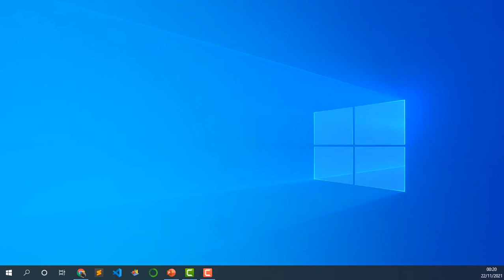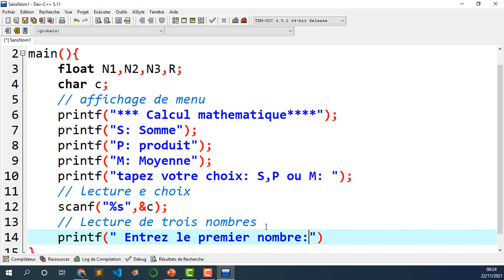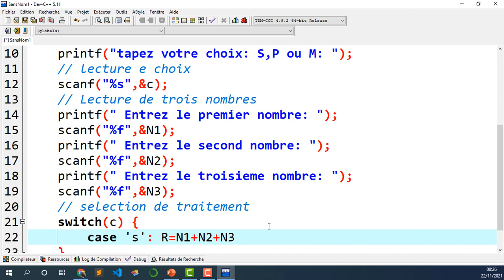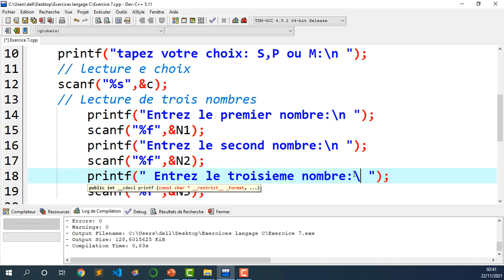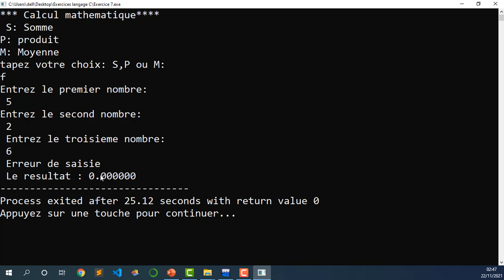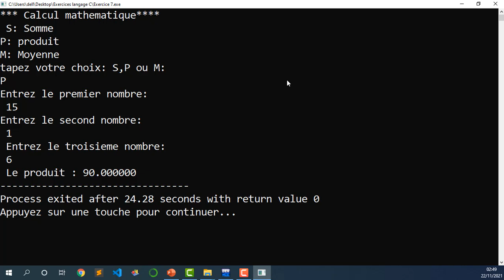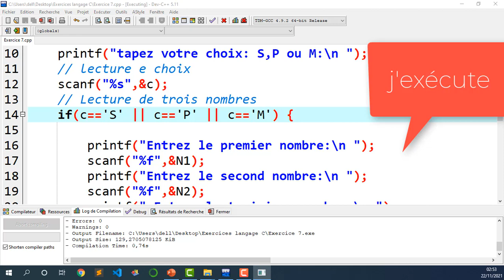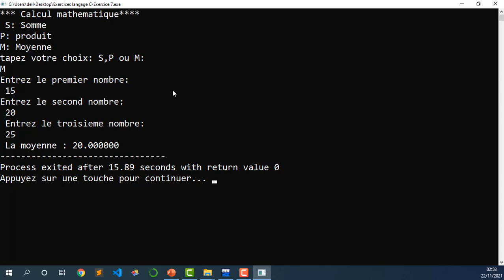Langage C - Exercice 7 : Les structures conditionnelles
Ecrire un programme qui affiche le menu suivant:
Calcul mathématique
S: Somme
P: Produit
M: Moyenne
Tapez votre choix: S, P ou M:
Et calcule ensuite la somme, le produit ou la moyenne de trois nombres selon le choix ( S,P ou M).